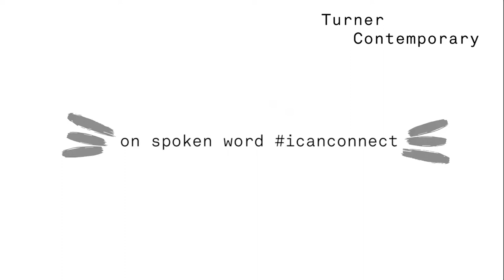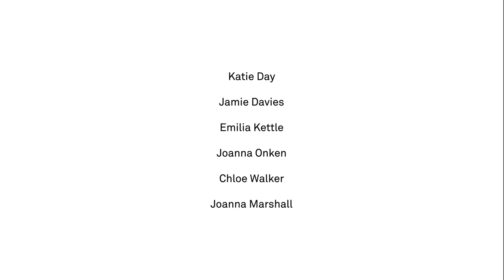Lemn Sissay: The Spoken Word and T.S. Eliot's 'The Waste Land'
T.S. Eliot’s ‘The Waste Land’ was written in 1921. Looking at the poem today, it invites discussion about a number of issues; mental health, conflict, spoken word, location and gender.

In this video, Lemn Sissay considers the idea of 'spoken word' in relation to 'The Waste Land', his life and work and what it means for contemporary society. He answers questions posed by a group of individuals aged 16-25 who worked with Turner Contemporary to produce the films, including; "how important is silence?" and "if everyone has a voice today who should you listen to?"

LEMN SISSAY MBE is the author of several books of poetry alongside articles, records, public art, and plays. He was the official poet for the London Olympics. His Landmark Poems are installed throughout Manchester and London in venues such as The Royal Festival Hall and The Olympic Park. Bishop Desmond Tutu unveiled his landmark poem Gilt of Cain. Lemn was official poet for The FA Cup 2015.  His Desert Island Discs was pick of the year for BBC Radio 4 2015.  He is Chancellor of the University of Manchester. His life story is nothing short of incredible. Google “Lemn Sissay” and all the returning hits will be about him. There is only one Lemn Sissay in the world.

This is part of a series of 5 films made by Turner Contemporary with funding from BBC's The Space in response to  'Journeys with 'The Waste Land', a major exhibition exploring T.S. Eliot's 'The Waste Land' through visual arts. The exhibition is showing at Turner Contemporary until 6 May 2018.

Join the conversation icanconnect.